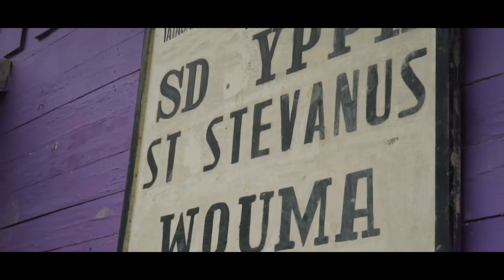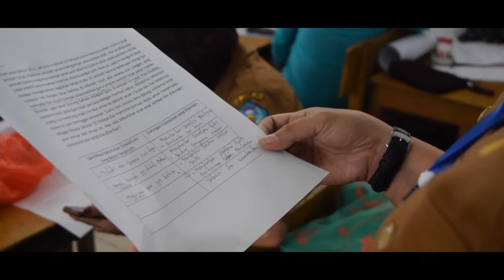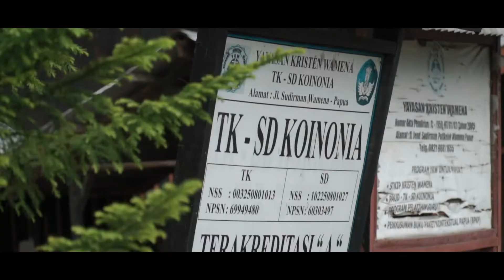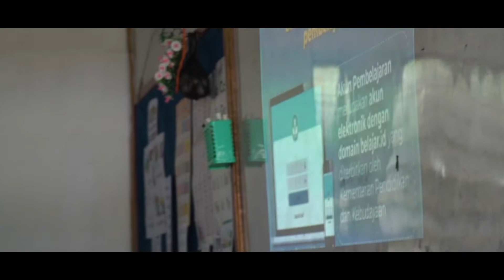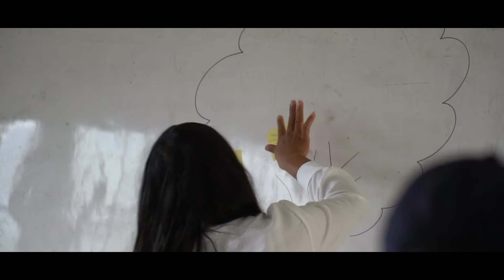Tingkatkan Literasi Lewat Program Organisasi Penggerak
POP (Program Organisasi Penggerak) merupakan program Kemdikbudristek RI yang melibatkan Wahana Visi Indonesia (WVI) dan ratusan organisasi lainnya untuk mendorong hadirnya sekolah penggerak dan melakukan transformasi.

WVI melakukan pendampingan edukasi dan transformasi pendidikan melalui pendekatan Wahana Literasi, yang dilakukan di wilayah Kalimantan, NTT dan Papua, dengan menjangkau para kepala sekolah, guru serta tenaga pendidik. POP merupakan proyek pertama WVI yang mendapatkan dukungan dana penuh dari pemerintah pusat melalui Kemdikbudristek.